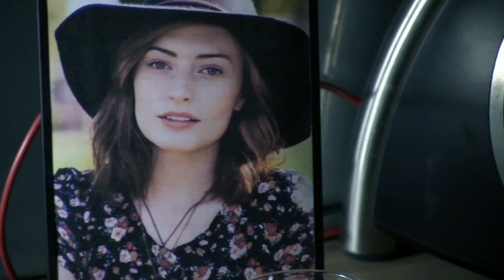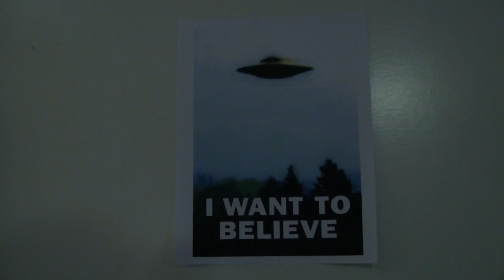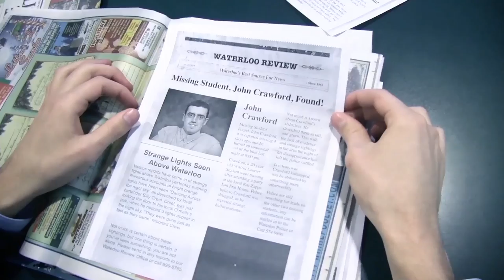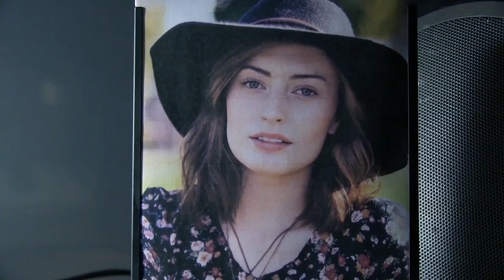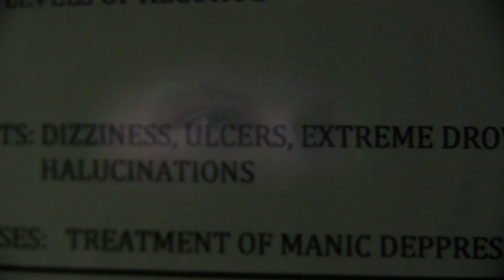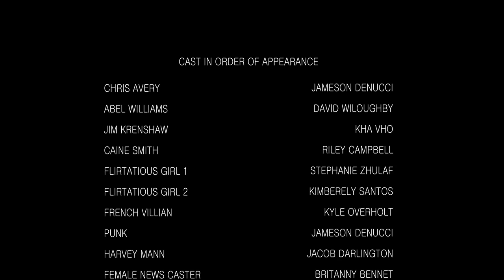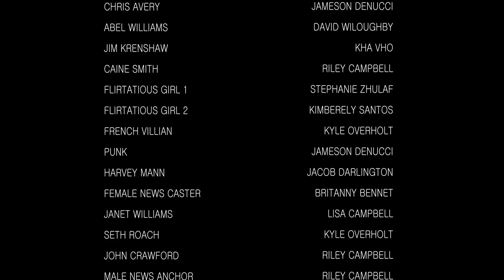Probe: a Sci-Fi Mystery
When a series of University students mysteriously disappear, Detective Harvey Mann is brought onto the scene. But with all the clues pointing to the impossible, Mann must first accept a new reality in order to crack the case.

A short film by Studio311 Films

Produced, Written & Directed by Jacob Darlington & Riley Campbell
Executive Production by Julian Reale
Original Score by Riley Campbell

Starring:
Jacob Darlington
Riley Campbell
Jameson Denucci
Lisa Campbell
Kyle Overholt
David Willoughby
Kha Vo

Featuring:
Brittany Bennett
Christine Di Rosa
Stephanie Zhulaf
Kimberely Santos